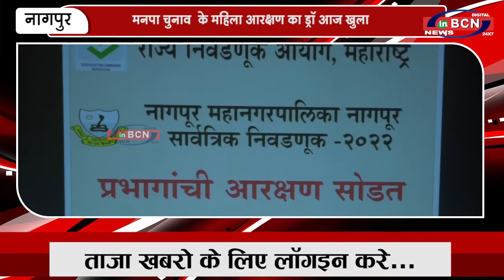मनपा चुनाव के महिला आरक्षण का ड्रॉ आज खुला | INBCN NEWS